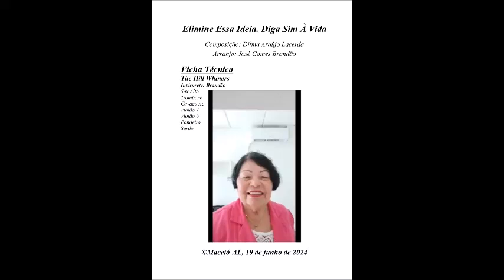Elimine Essa Ideia Diga Sim À Vida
PROJETO DIVULGANDO COMPOSITORES ALAGOANOS-PDCA - EDIÇÃO NR 722 — Publicado em 11 de julho de 2024.

Nesta 722ª Edição do PDCA, podemos escutar uma música de autoria da compositora DILMA ARAÚJO LACERDA, sob o título de ELIMINE ESSA IDEIA. DIGA SIM À VIDA. O arranjo é de JG BRandão e contempla os seguintes instrumentos: Sax Alto, Trombone, Cavaquinho, Violões de 7 e de 6 cordas, Pandeiro e Surdo.

Ainda não dispomos do RESUMO BIOGRÁFICO da compositora.

JG BRandão